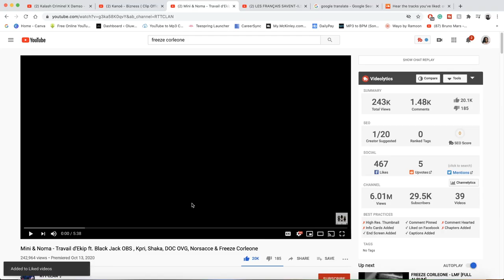Mini & Noma - Travail d'Ekip ft BlackJack, Kpri, Shaka, DOC, Norsacce & Freeze | FRENCH RAP REACTION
LOVE THE WAY THE MAKE MULTIPLE RAPPERS ON A SONG DOPE ASF AGAIN LOL 🔥 EPIC 10/10 IN MY OPINION